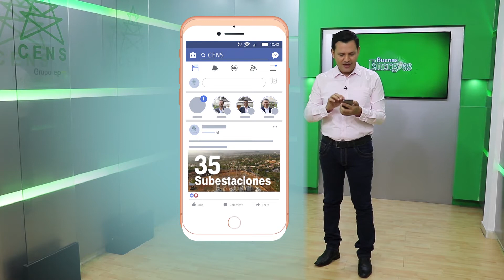Así es la infraestructura eléctrica de CENS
Subestaciones, transformadores y kilómetros de redes al servicio de miles de personas para que tenga acceso a energía de calidad y continuidad.